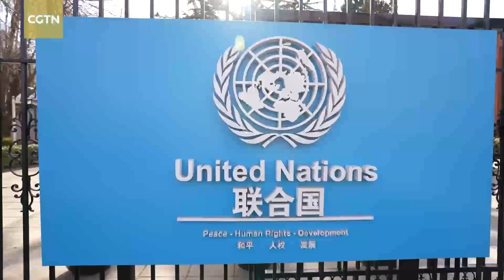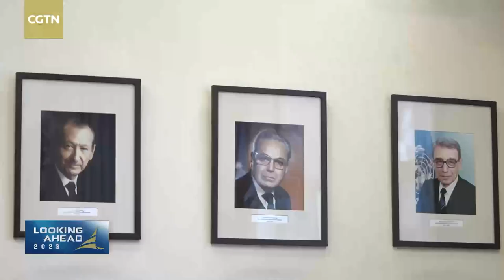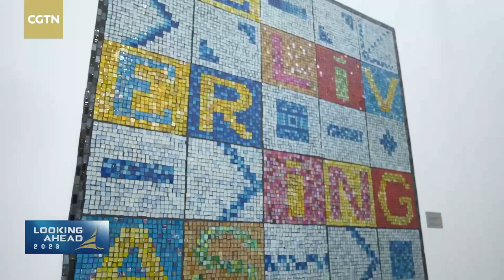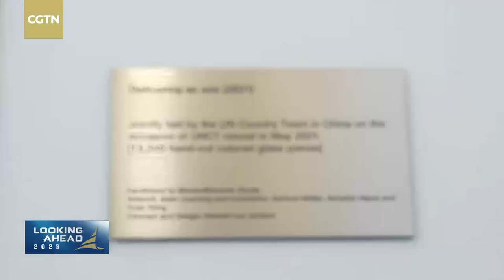The Point: Liu Xin visits the UN Compound in Beijing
Since 1972, China has deepened its cooperation with the UN. How will China work on the 2030 Agenda for Sustainable Development in 2023? What more can be expected? In what areas? Liu Xin visited the UN Compound in Beijing and spoke to Siddharth Chatterjee, resident coordinator of the UN Development System in China.